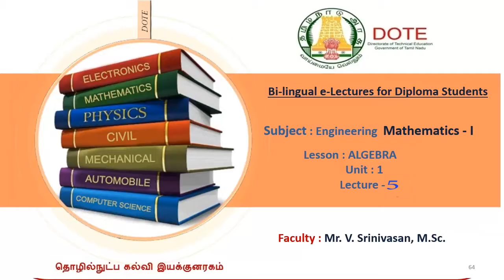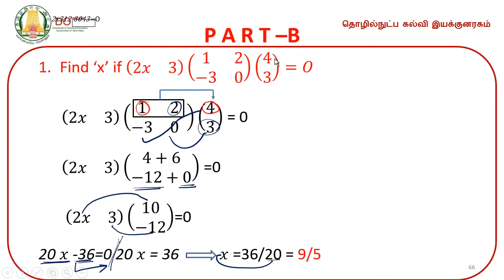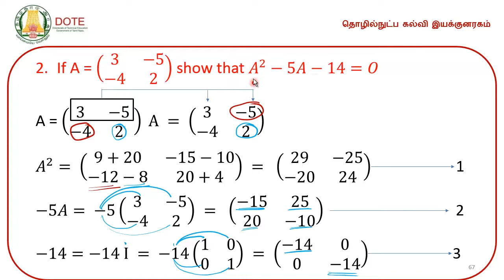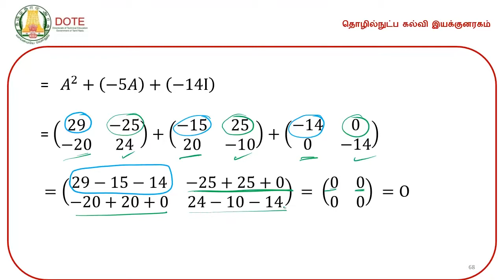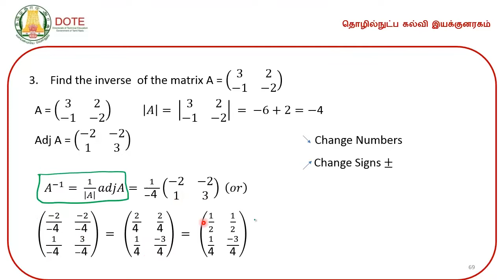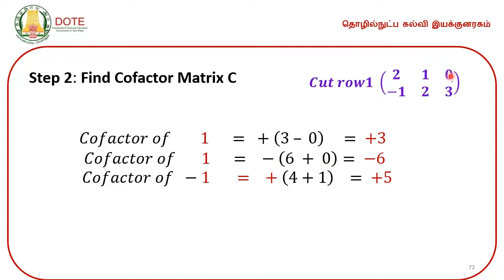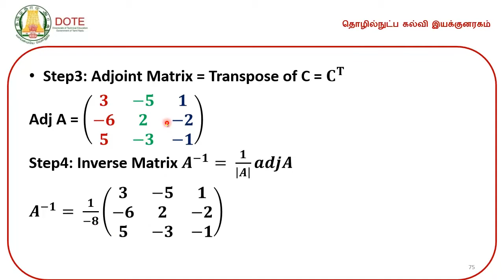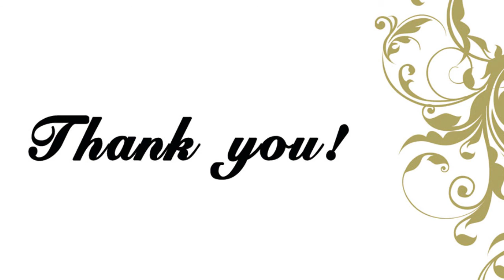Unit 1: Algebra Part 5